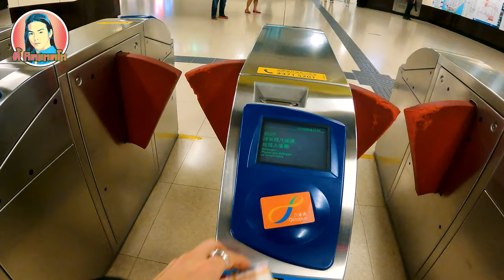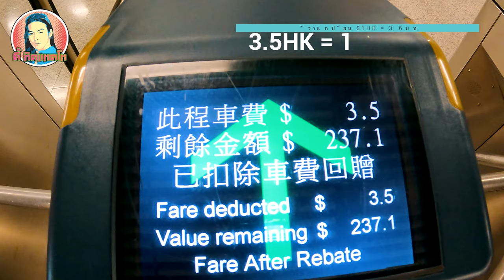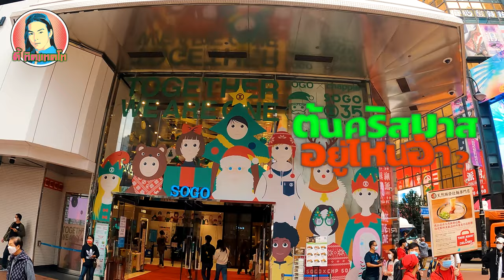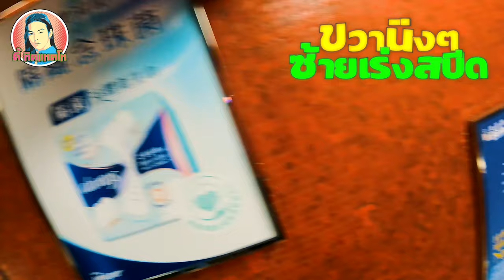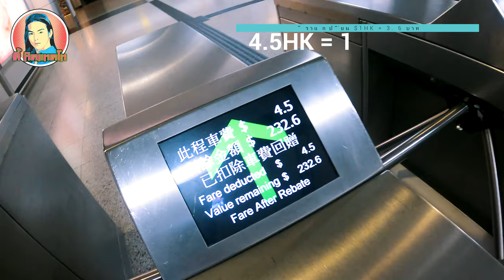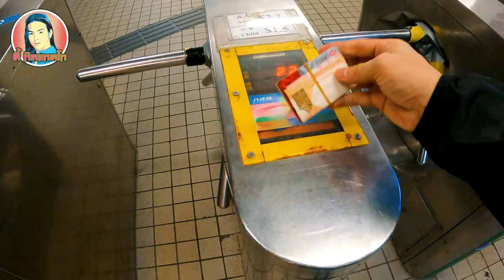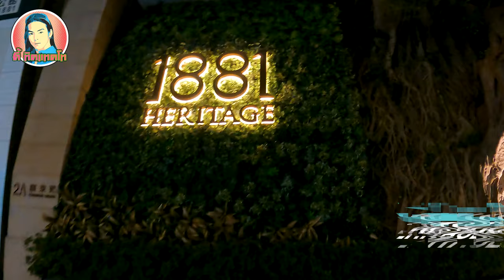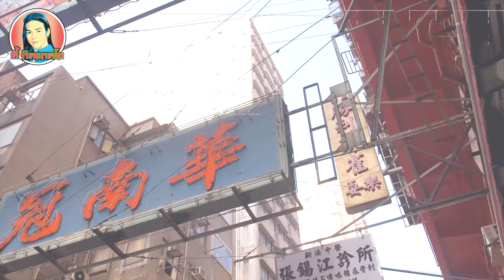ตี้ ทิคแทคโท ep3 ตอน ตามหาต้นคริสต์มาสช่วงโควิดในฮ่องกง (tee tic tac toe)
ep1 ตี้ ทิคแทคโท ep1 [4k เด็ดมากๆ ] ตอน Covid 19 ทำฮ่องกง เจ๊งกะบ้ง ( tee tic tac toe )
ep2 ตี้ ทิคแทคโท ep2 [ 4k เด็ดมากๆ ] ตอน ไปดูวิธีทำ และกิน ปูขน 🦀🦀 ปูต่างแดน หากินยาก
ep3 ตี้ ทิคแทคโท ep3 [ 4k เด็ดมาก ] ตอน ตามหาต้นคริสต์มาสช่วงโควิดในฮ่องกง (tee tic tac toe)
ep4 ตี้ ทิคแทคโท ep4 [ 4k เด็ดมาก ] ตอน วัดที่ขอพรแล้วต้องได้ [ วัดกังหัน / วัดแชกงหมิว ]
ep5.1 ตี้ ทิคแทคโท  ep5.1 [4k เด็ดมาก ] ตอน กิจกรรมครอบครัว ลงอ่าง พักผ่อน ก่อนลุย โอเชี่ยนปาร์ค

ตี้ ทิคแทคโท ep3 ตอน ตามหาต้นคริสต์มาสช่วงโควิดในฮ่องกง ( Tee Tic Tac Toe ) [4K] แปลซับ 19 ภาษาทั่วโลก
สวัสดีครับ เพื่อนๆ พี่ๆ น้องๆ ช่องเปิดใหม่ของตี้เอง ฝากกดไลค์ กดติดตาม และสั่นกระดิ่ง  เพื่อรับข้อมูลข่าวสารคลิปใหม่ๆ ของตี้ไว้ได้เลยนะครับ ฝากแชร์กันไปเยอะๆ เลยนะครับ ขอบคุณครับ ตี้จะพยามยามอ่านและตอบทุกคำถามใต้คลิปถ้ามีเวลาว่างจากการทำคลิป แต่บางทีอาจจะไม่ได้ตอบทุกๆ คำถาม ทุกคนอย่างอล อย่าน้อยใจกันนะครับ จุ๊บๆ

ก่อนหน้าเมื่อก่อนมีโควิด 19
ในรัศมีการบินสองชั่วโมงจากกรุงเทพ “ฮ่องกง” น่าจะเป็นเมืองเดียวที่นำเสนอธีมคริสต์มาสแบบครบเซ็ต และจัดเต็ม … ทั้งลมหนาว ดวงดาว ซานต้า และสโนว์เทียม

ใครเคยไปเที่ยวฮ่องกงช่วงเทศกาลนี้ย่อมรู้ดีว่า ทุกห้างสรรพสินค้า ศูนย์การค้า และแหล่งท่องเที่ยวจะจัดงาน กันอย่างครึกครื้น ทำให้เทศกาลแห่งความสุขกลายเป็นของขวัญที่ยิ่งใหญ่ในตอนปลายปีให้กับทุกคนค่ะ ^^

The Sparkling BVLGARI Roman Holiday

ลานกว้างแห่งนี้ เป็นจุดชมงานคริสต์มาสที่มีชื่อเสียงที่สุดของฮ่องกงค่ะ ทุกๆปีจะมีต้นคริสต์มาสสูงใหญ่ ตกแต่งงดงามให้ชาวฮ่องกงแวะเวียนมาถ่ายรูป

จุดเด่นของลานนี้ หรือ Statue Square อยู่ที่โลเคชั่นค่ะ ลานนี้ตั้งอยู่ในดงธุรกิจของฮ่องกง พื้นหลังเป็นอาคาร สูงเสียดฟ้า เอกลักษณ์ของเมือง และในปีนี้การท่องเที่ยวฮ่องกงได้จับมือกับ BLVGARI แบรนด์เครื่องประดับ ระดับโลก ประดิษฐ์สร้อยคองูที่ตกแต่งด้วยไฟละเอียดยิบ ส่องแสงสว่างระยับตาดังดาวนับล้านดวง การที่ได้ไปยืนชมท่ามกลางอุณหภูมิหลักสิบ จึงเป็นความสุขใจที่ยากจะลืม

Hong Kong Cultural Centre หรือศูนย์วัฒนธรรมของฮ่องกง กลายเป็นแผ่นหนังจอใหญ่ที่บอกเล่าเรื่องราว ให้ผู้คนริมอ่าววิคทอเรียได้ชมกัน และในช่วงฤดูหนาวปีนี้ การท่องเที่ยวฮ่องกง ก็ได้จัดให้มีการแสดงแสงสี และเสียง พร้อมกับการฉายวิดิทรรศน์แบบสามมิติ ต้อนรับเทศกาลคริสต์มาสอีกด้วยค่ะ … น่าเสียดายที่ ฉันกลับจากฮ่องกงก่อนวันแสดงเพียง 2 วัน จึงไม่มีภาพสดๆมาให้ชมกัน แต่ก็ฝากไว้สำหรับใครที่กำลังจะ เดินทางไป ลองแวะไปชมกันนะ

ฮ่องกงดิสนีย์แลนด์ครบรอบคริสต์มาสปีนี้จึงเหมือนถูกรางวัลสองเด้ง ได้ชมต้นคริสต์มาสสวยๆ พร้อมกับการฉลองครบรอบสิบปีอีกด้วย และไฮไลท์จะเป็นอะไรไปไม่ได้ ถ้าไม่ใช่การเปิดไฟต้นตริสต์มาสของเจ้าหญิงเอลซ่า พร้อมกับเพลง Forzen และสโนว์เทียมที่โปรยปราย บน Main Street … บอกเลยค่ะว่า เป็นงานคริสต์มาสที่สนุกและสมจริงที่สุดแล้วของฮ่องกง

ศูนย์การค้าหรูหราใจกลางย่านธุรกิจของฮ่องกง เป็นอีกสต็อปสวยๆสำหรับงานคริสต์มาสค่ะ ในปีนี้ Landmark แปลงโฉมลานกลางศูนย์ให้เป็น The Wishing Machine ที่มีตุ๊กตาหมีซานต้า และกลไกจักรกลขับเคลื่อน พร้อมกับเสียงเพลงคริสต์มาสเพราะๆ

อีกศูนย์การค้าหรูหราของฝั่งเกาลูน ที่มักตกแต่งลานกลางแจ้งได้งดงามสะดุดตา คริสต์มาสปีนี้ 1881 Heritage ได้นำ Ice Palace สูง 13 เมตร หรือใกล้เคียงตึก 3 ชั้น มาวางกลางลาน ทำให้ฤดูหนาวของปีนี้ หนาวขึ้นอีกเป็นกองเลยค่ะ ^^ … รอบๆยังมีรถม้า รถเลื่อนของซานต้า ให้นั่งถ่ายรูปอีกด้วย
างเดินด้านหน้าศูนย์ที่เชื่อม Harbour City เข้ากับท่าเรือเฟอร์รี่ เป็นเส้นทางแห่งความสุขค่ะ … ทุกๆเทศกาล ทางเดินสายนี้จะแปลงโฉมดลบันดาลรอยยิ้มให้กับผู้คนที่ผ่านไปมา และสำหรับคริสต์มาสปีนี้ Harbour City ร่วมกับ Hong Kong Disneyland จัดงาน Happily Ever After ด้วยการตกแต่งทางเดินด้วยดวงดาวสีทอง  และตัวการ์ตูนของดิสนีย์ ทั้ง Mickey Mouse, Minnie Mouse, Queen Elas และ Princess Annal
ศูนย์การค้าสุดโปรดของฉัน ifc Mall ก็มักสร้างสรรค์งานสวยๆมาให้ชม และในปีนี้เป็นธีมของ Glowing Trees ที่ดูแล้วเหมือนแตรคว่ำ ณ ที่ลานกว้าง Oval Atrium ค่ะ
คริสต์มาสของที่นี่มีเจ้าชายน้อย Little Prince เป็นตัวเอกค่ะ ซุ้มเจ้าชายน้อย และจุดขายของตั้งอยู่ที่ลานกว้าง ของศูนย์ และตรงกลางของห้างยังมีห้องชมหิมะ หรือ Starry Skies จากฝีมือของสองศิลปิน Miriam & Tom กับสโนว์เฟลกไฟ LED สวยงามอีกด้วย … น่าเสียดายที่ฉันแวะไปตอนเช้าตรู่ ห้องนี้ยังไม่เปิดให้เข้าชมเลยค่ะ

นอกจากจุดชมคริสต์มาสทั้ง 7 นี้ ตามศูนย์การค้า และแหล่งท่องเที่ยวอื่นๆ ก็ยังมีนะคะ มาฮ่องกงเทศกาลนี้ รับรองว่าไม่ผิดหวังแน่

Tsim Sha Tsui Centre & Empire Centre ซึ่งถ้ามองจากฝั่งฮ่องกงจะเห็นไฟประดับเป็น แนวยาวเลยค่ะ
Ocean Park
The Peak
Madame Tussauds
Ngong Ping
Noah’s Ark
The One กับคอนเซ็ปต์ฟูจิโก๊ะ สาวน้อยเกาะแก้ว
Times Square และเลโก้ Star Wars
Hysan Place กับบ้านขนมผิงของซานต้า
Langham Place กับ Line Friends

ในช่วงหลังมีโควิด 19 แบบนี้มาชมกันว่ามีอะไรอย่างไรบ้าง มีผลกระทบอย่างไรมาชมกันครับ